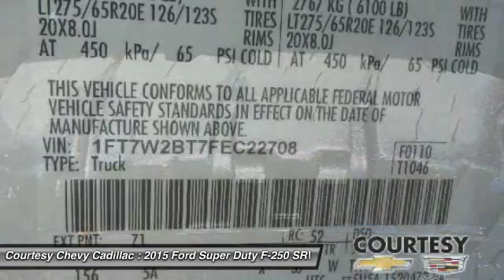2015 Ford Super Duty F-250 SRW UN2149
2015 FORD SUPER DUTY F-250 SRW Broussard, LA
Stock# UN2149

Don't miss this 2015 Ford Super Duty F-250 SRW. It's equipped with Automatic transmission and features a White exterior. With 32175 miles, you'll want to take this car home. Make a great choice today.